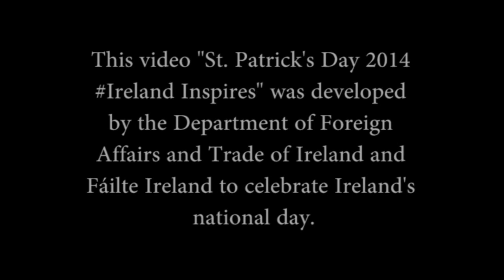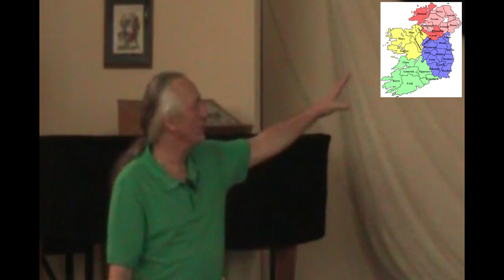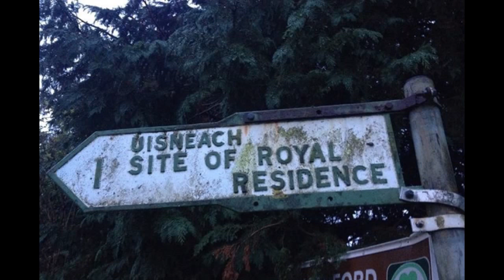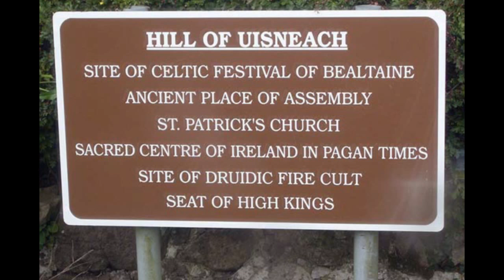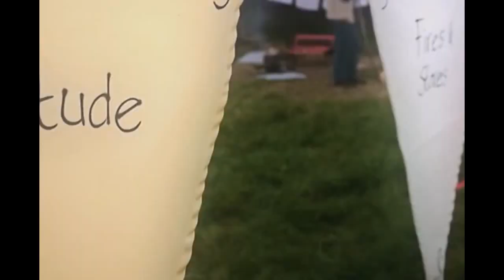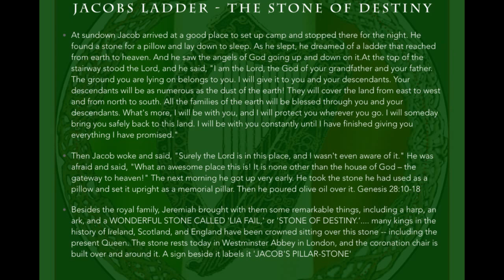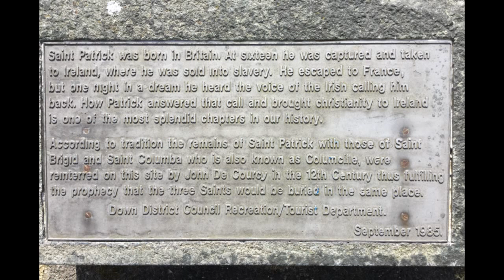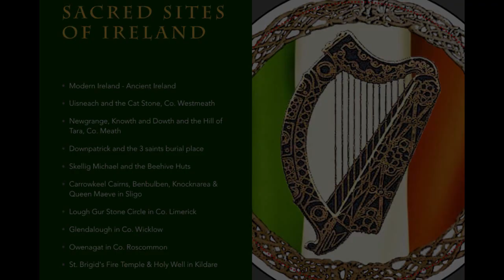Sacred Sites of Ireland Virtual Tour - Part 1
On St. Patrick's Day 2016, Ahonu & Aingeal Rose were invited to make a presentation to the Spiritual Awareness Community (SAC) of the Cascades in Bend, Oregon. The presentation was entitled "The Sacred Sites of Ireland" and took the form of a video tour of Ireland's most sacred places. Ahonu and Aingeal Rose narrated their personal experiences of each sacred place along with some history and the sites significance.

Attendees had the virtual experience of the megalithic sites of Newgrange, Knowth and Dowth - each 2,000 older than the pyramids of Egypt! They visited Glendalough in the Garden of Ireland, and the famous Hill of Tara and Uisneach where the kings of old were crowned. They saw holy wells and ancient hills that still carry the original mystical and healing energies.

Along with that, Aingeal Rose and Ahonu offered a sample of the sacred waters from St. Brigid's and St. Patricks burial sites. are known to possess powerful transformative properties. Prepare yourself for a highly engaging and informative experience!